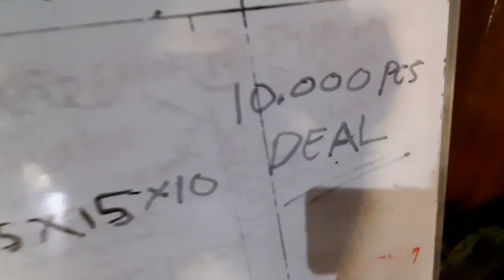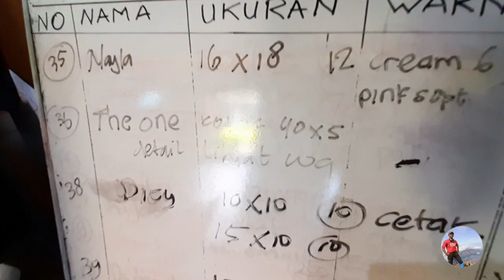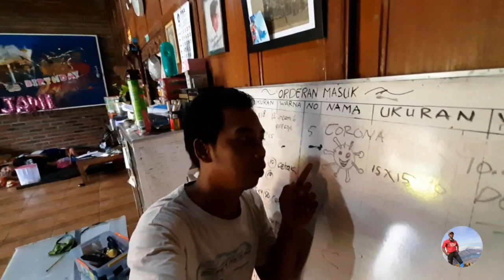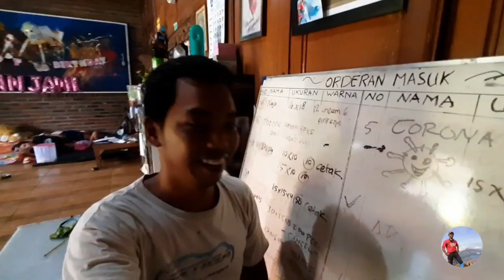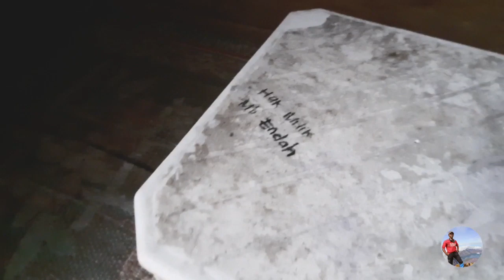MBAK CORONA BERKELIARAN, NASIB UKM..???stayhome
Respaticraft, merupakan Usaha Kecil Menengah yang memproduksi pembuatan packaging harbok.
dalam channel ini akan membahas mengenai berbagai macam tutorial pembuatan packaging dan review singkat tentang packaging dalam mendukung usaha kreatif.💢
untuk melihat koleksi yang sudah diproduksi oleh Respaticraft bisa dikunjungi Instagram dibawah sini ya👇